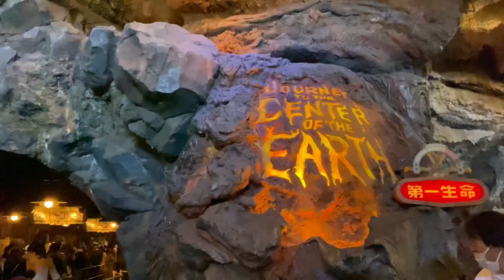TokyoDisneySea. Graduation Tour.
Special thanks to Disney park addicts.

Hey guys welcome to my ANRDV CHANNEL. Myself ARJUN MAJHI. I am from NEPAL but now i’m living and studying a diploma as well as Japanese language in japan for almost two years now, So on free time i make videos in youtube like small vlogs, cover songs video and something else. I always appreciate your kindness touch to my channel and thank you so much for 1000+ subscribers it is really a big joy for me thank you for your love and support.

Thank you so much. You the best.
LOVE FROM NEPAL.